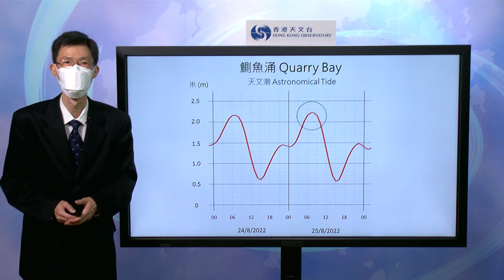Central Briefing (1:00 am 25 Aug) - Leung Wai Hung, Acting Senior Scientific Officer